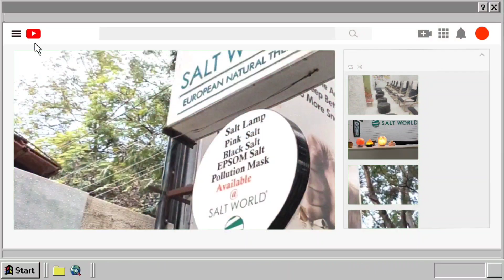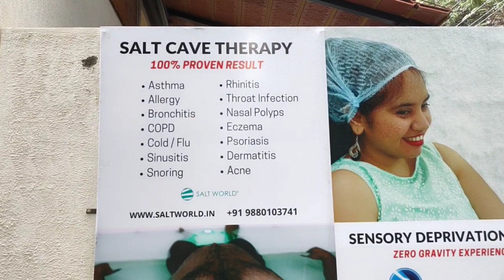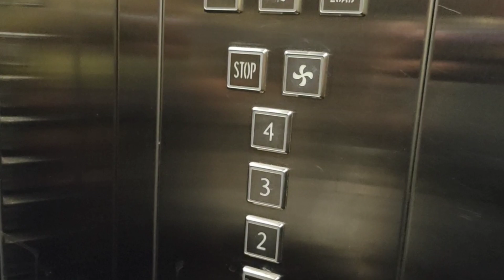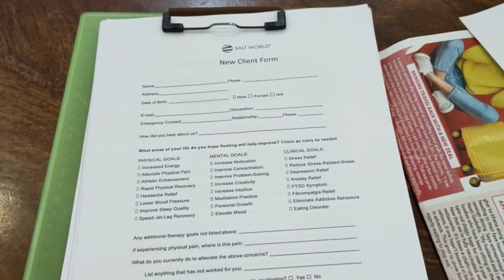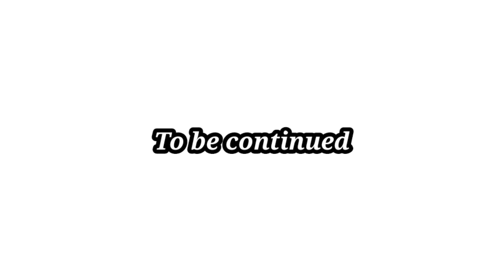ಈ ಜಾಗಕ್ಕೆ ಹೋಗಿ ಆಮೇಲೆ ಖಂಡಿತ ಥಾಂಕ್ಸ್ ಹೇಳ್ತೀರಾ|Salt world |Europian NaturalTherapy|FloatingTank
Hi all,

First of all am so sorry for not uploading the videos, Not being so consistent 😒. As you all know being a new mom its very tiring to have an infant  with no helping hand. However its been challenging at the same time i equally enjoying every single sec with my doll.

Let me take you to todays video. In todays video, I have shared our experience on the place we went. It is simply a total different experience and a different world. "SALT WORLD".